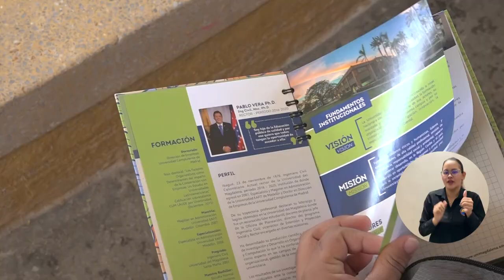UNIMAGDALENA da la bienvenida a 291 jóvenes de Talento Magdalena para el primer semestre de 2022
La tradicional bienvenida que realiza la Universidad del Magdalena a jóvenes pertenecientes al programa Talento Magdalena, volvió a realizarse en el campus, luego de dos años de llevarse a cabo de manera virtual por las restricciones de la pandemia. Los jóvenes que obtuvieron beca de estudios en la Alma Mater por ser los mejores bachilleres del Departamento, iniciaron el proceso de admisión para ingresar en el primer semestre de 2022 a cursar sus carreras profesionales, gracias a los convenios que sostiene UNIMAGDALENA con 21 alcaldías municipales.